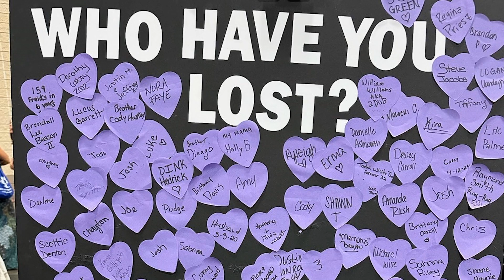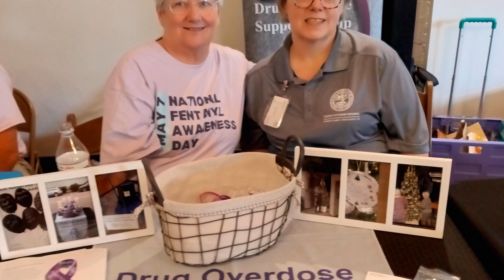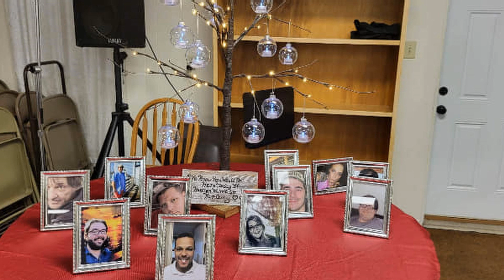Meet Family Services Advocate Sharon Hajko